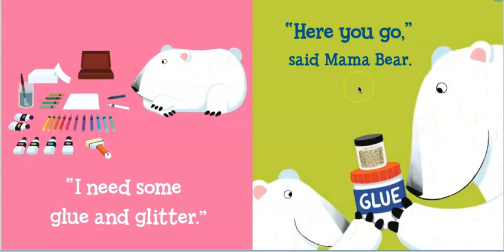Ayden Read Aloud | Bear Says Thank You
欢迎来到Ayden英语阅读频道，礼貌用语系列，小熊说谢谢